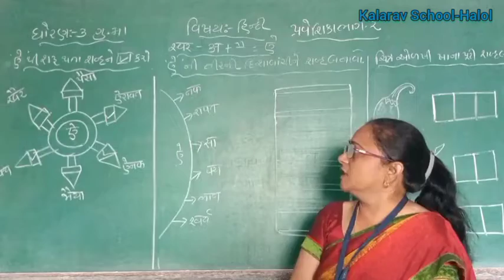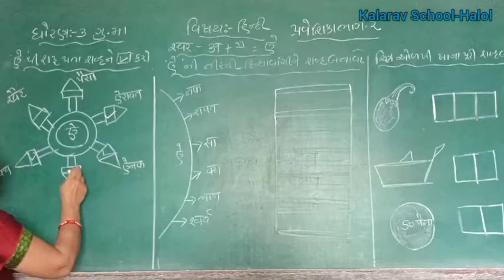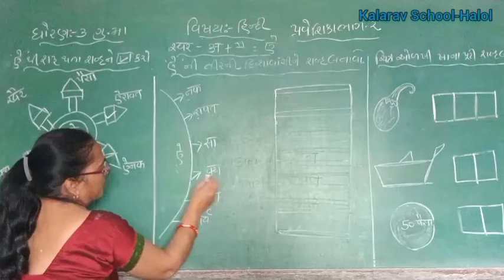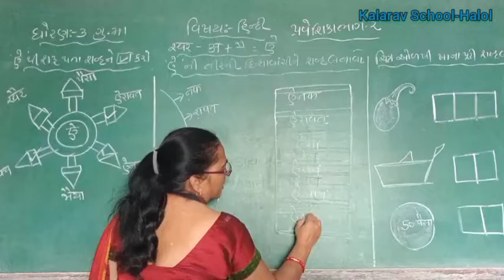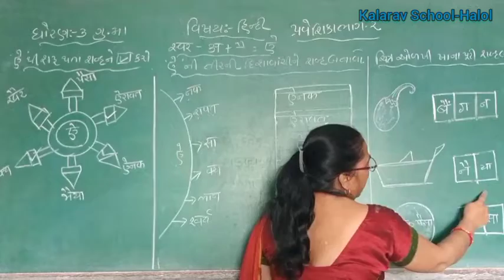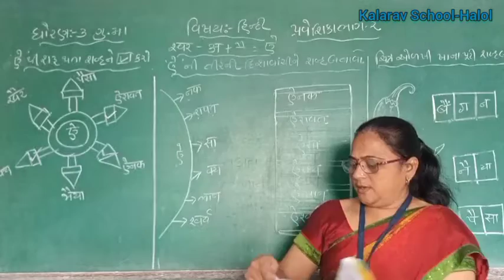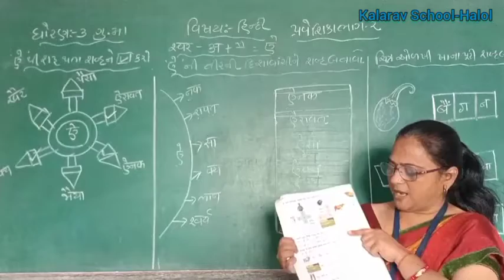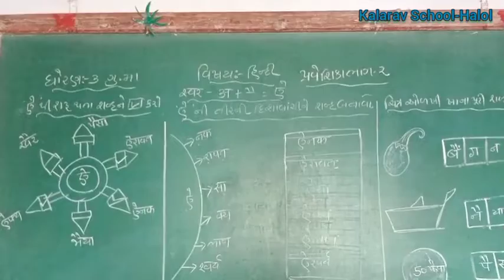STD- 3 GM HINDI PRAVESHIKA PART- 2 SWAR AEI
BHARTI MAAM